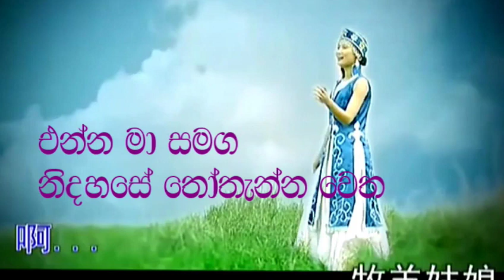A.S.Balasooriya රැයියාට් කාව්‍යයේ 10 වන පද්‍ය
Sinhala Translation of Rubaiyat’s 10 th verse  රැයියාට් කාව්‍යයේ 10 වන පද්‍ය

"With me along some Strip of Herbage strown
That just divides the desert from the sown,
Where name of Slave and Sultan scarce is known,යය
And pity Sultan Mahmud on his Thrown".

Dear Viewers, So far we have produced over 340 programs on our own expense.
A.S.Balasooriya Sampath Bank (Nugegoda Branch ) ( Sri Lanka) Acc.no.1003 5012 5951